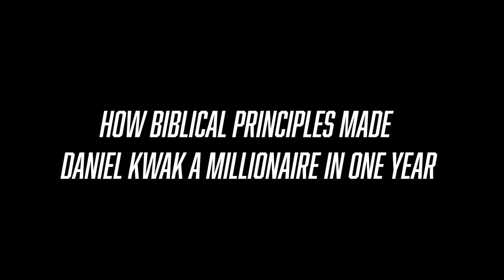How ONE BIBLICAL PRINCIPLE Made Him $8 MILLION in ONE YEAR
In this special interview with Daniel Kwak of @TheKwakBrothers, we go over how biblical principles played an integral part in his journey from 0 to 8 million dollars of Real Estate in just ONE YEAR.